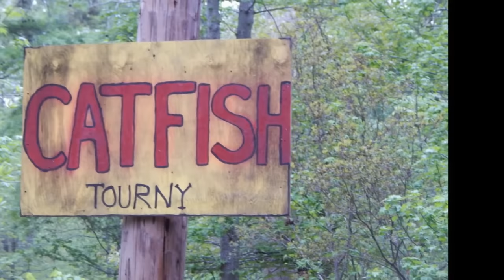Nanjemoy Catfish Tourney - 2016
Local Music from John Hunt and Troy Peterson on Slide Show - "One To Burn" - (The Drone intro pickin.. is pre canned stuff) --